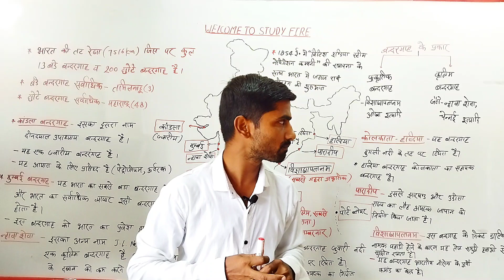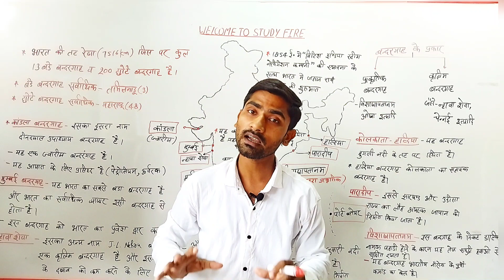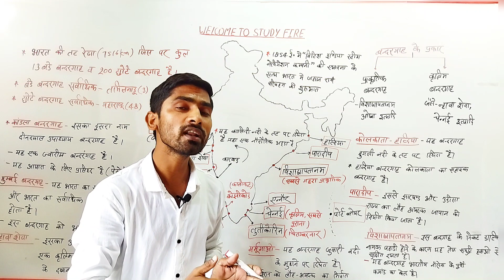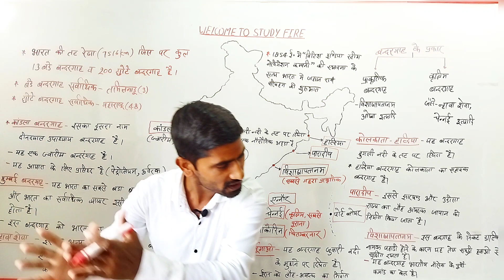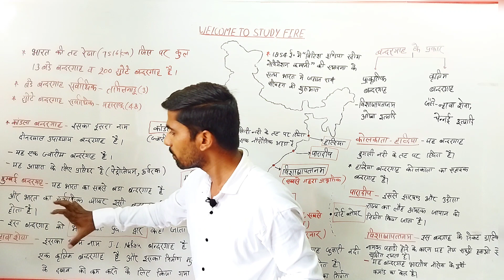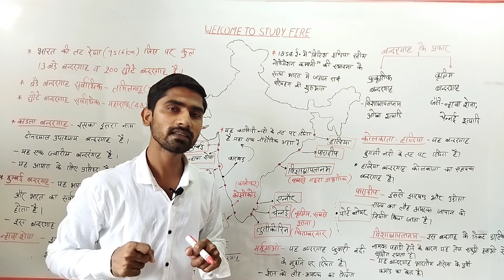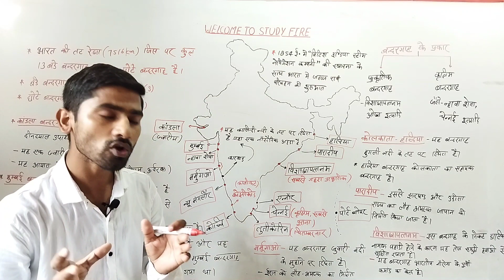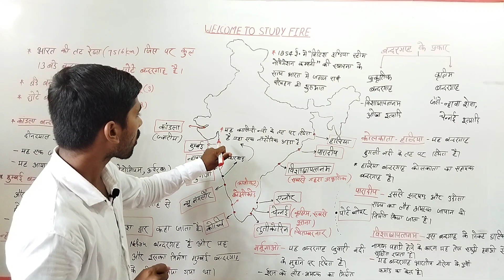भारत के प्रमुख बंदरगाह |By Mahesh Sir|RRB(NTPC-TIER-2|GROUP-D)SSC(CGL CHSL MTS)SSC-GD UPSSC-PET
भारत के प्रमुख बंदरगाह|RRB(NTPC CHSL MTS)|SSC(CGL CHSL MTS)|UPSI|UPSSC-PET|SSC-GD|STATE-POLICE|STATE-PCS